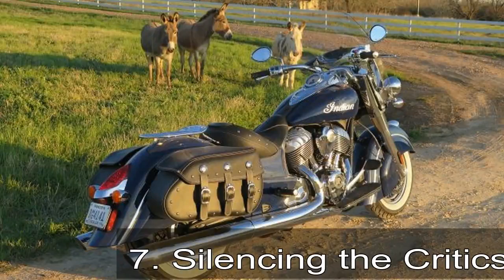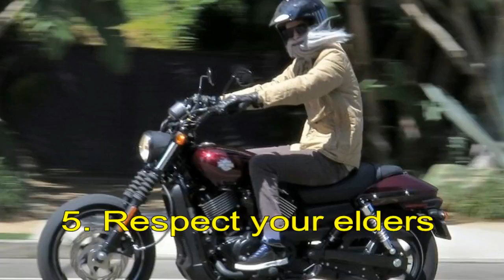JB’s Top 10 MO Photos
Hey, if Brasfield can get away with it, why can’t I? In the good old days, a big-time professional such as myself would be accompanied by an also professional photographer, but that’s so 2010. Luckily, thanks to the geniuses at Canon, anybody who can push a button can now get decent results. Here are my favorites from the last few years. (In case you don’t already know, clicking on MO photos makes them not just bigger but usually also sharper. No one knows why…)
10. Rollin’ up 395
Combining business with pleasure is the best; a few years ago I got the chance to “test” a couple of Hondas by riding up in the eastern Sierra of California with my boy, Ryan, for a little fishing expedition. California can definitely feel a tad congested along the Pacific coast, but a journey up Highway 395, on the other side of the Sierra Nevada range, is a whole other ball game. For me, this shot sums up what motorcycling and the great American West are all about.
9. Ice Cream
What makes MO a great place to work are the great people I work (play with motorcycles) with. Whilst testing the Zero DSR last summer, why wouldn’t we get grab a quick cone at Watson’s Drug in downtown Orange? The girl inside doesn’t know quite what to make of T-Rod, but looks like she wants to give him the benefit of the doubt.
8. Tom McComas’s rara avises
I’d been bugging Hollywood stuntman Tom McComas for months to do an Archive about his rare GSX-R750RR, which turned into an even more fun day than I’d anticipated when he brought his pal Savannah Lynx along for the ride. More than a pretty face, Savannah turned out to be a really great human and thoughtful enough to wear color-coordinated gear.
7. Silencing the Critics
I managed to finagle a road trip to Texas a few years ago, where I rode around for a few days on this borrowed Indian Chief Classic. Would the critics accept it? They’ve since killed off Victory, but it’s looking like Indian will make it… Anyway, the light was nice when I stopped here and these asses joined me to make it a foursome
6. GP Bikes one Stumbles Upon
Okay, so this shot’s a bit dark, but it just makes the red of the Ducati MotoGP bike that much more shockingly hot against the cool interior of MotoGP Werks, where it was in for a bit of loving care one day.
5. Respect your elders
Squaring your offspring’s observation that only gray-bearded old guys ride Harleys with his wish to ride your new Street 750 resulted in this photo and life lesson
4. Getting all Artsy with it
Using a tripod and timer didn’t keep the ground from shaking when the southbound Surfliner came through, but I like this shot of the 2016 CB500F anyway
3. Hero
Multi-time 500 GP champ Eddie Lawson couldn’t be a more gracious human, but now and then a little steely-eyed gunfighter shows through. Maybe that’s enough questions for now
2. Front row seat
At the Catalunya MotoGP a couple years ago, I got into the press room; its long front window angles outward above the top of pit lane. The glass reflections and long shadows as Rossi’s crew make his Yamaha ready for morning practice make this one of my keepers.
1. Bryan Smith at the 2014 Pomona Half-Mile
It was dark as the inside of a cow in Turn 4 during practice at the Pomona Half-Mile, but I panned along with this speeding blur and pushed the button anyway: Later at home on the laptop, I turned up the exposure on iPhoto and this grainy shot of Bryan Smith emerged